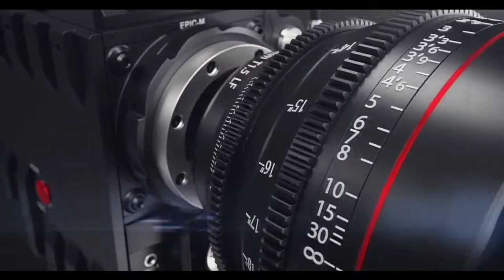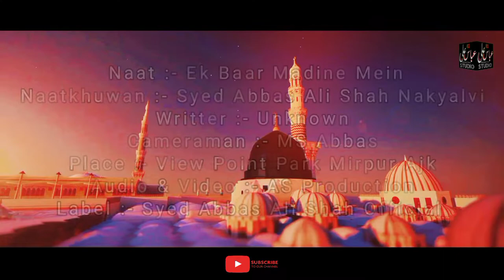Ek Baar Madine Mein - New 2022 Naat - Heart Touching - Trending - AS Production - by Syed Abbas Ali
Ek Baar Madine Mein - New 2022 Naat - Heart Touching - At Mirpur Ajk - Trending Video - AS Production - By Syed Abbas Ali Shah Tv

At Syed_Abbas_Ali_Shah_Tv

Vlog Of This Naat 👇🏻👇🏻👇🏻

Naatkhuwan :- Syed Abbas Ali Shah
Track :- Ek Baar Madine Mein
Writter :- Unknown
Place :-  Mirpur Azad Kashmir
Audio & Video by :- AS Studio Production
Produced, cameraman :- MS Abbas
And directed by: Syed Abbas Ali Shah
Special Thanks To :-
My Allah

NOTE:
We own all copyrights for this video, otherwise, action will be taken against any third party that tries to infringe our rights.
We won't take any responsibility if your s
Social Media account, website, or YouTube channel is shut down due to the legal proceedings
against you.